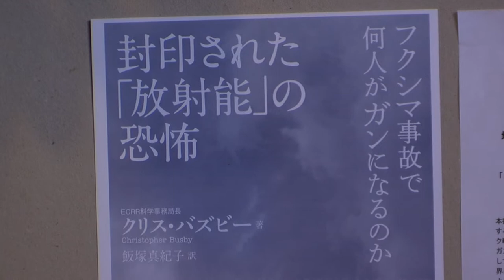Prof. Chris Busby: The Horror of Fukushima; New Book in Japanese Language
Chris Busby introduces a new Japanese language book published today in which he presents the truth about the health effects of the Fukushima Catastrophe to the Japanese people. In this book is much new information about the cover-ups including leaked documents showing the the US knew from the very beginning that the radioactivity had reached Tokyo as they were measuring it on their Embassy roof. However no-one was informed.  Also in the book is evidence that the F3 reactor explosion was a nuclear criticality. The book describes evidence from leaked measurements of samples from Tokyo and nearer to Fukushima and presents the predictions of the risk model of the European Committee on Radiation Risk for cancer increases in specific areas of Tokyo and other contaminated areas. The book discusses evidence from many measurements made by Chris Busby and laboratories commissioned by Green Audit on vehicle air filters, soil and water samples. The effects on the sea, particularly the dangers of sea to land transfer and of living near the sea are presented.The video ends with reference to new results of measureements made on an air conditioner filter from an apartment in central Tokyo showing dust inside the apartment on the 20th floor near the Tokyo tower had 130,000Bq/kg of Radioactive Caesium.